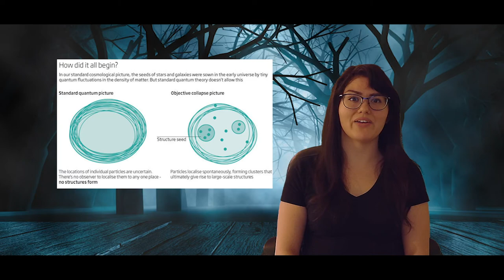PQI TL;DR s02e17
TLDR s02e17: Spook Action at a Distance poster session, seminars galore by Andrey Gromov, Erica Carlson, and Pin Chieh Wu, the Open Catalyst Project, and Angelo Bassi takes on the QM establishment.